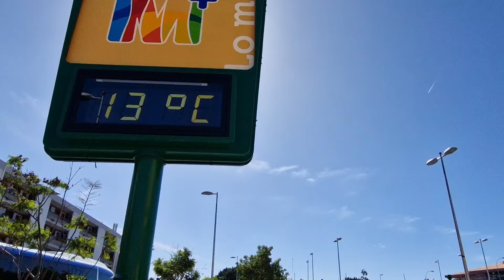Gran Canaria 🌡️ WEATHER AND TEMPERATURES TODAY —JANUARY 22 - 2024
✔You might also like:
👌POPULAR UPLOADS